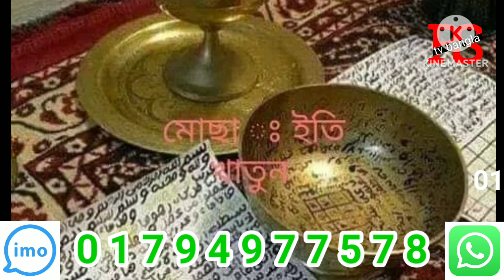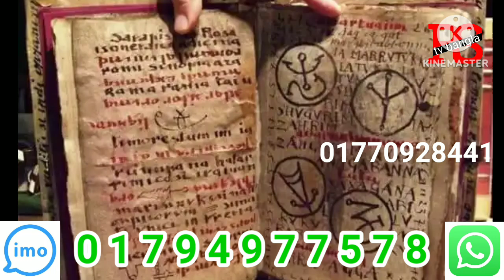কবিরাজ মোঃ শাহিন তান্ত্রিক কবিরাজ